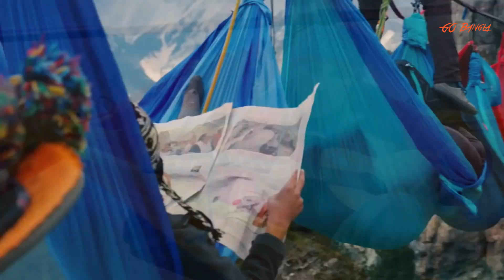সাহস থাকলে ভিডিওটা একবার দেখে আসুন আপনার পায়ের তলা থেকে মাটি সরে যাবে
পৃথিবীর 5 টা সবথেকে ভয়ঙ্কর ক্যামেরায় ধরা পড়া মুহূর্ত